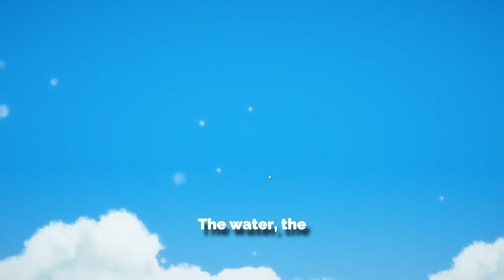Studio Ghibli Game? | Hoa | Part 1 |🌿 First Hour Impressions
🌿 Ready for a calming adventure? Join us as we dip our toes into the captivating world of 'Hua' and uncover its tranquil magic in the first hour of gameplay! 🌸 Inspired by Vietnamese mythology, this puzzle platformer is all about soothing exploration and puzzle-solving. 🎮🌌

Get ready to:
🌼 Create sunflower platforms with magical powers!
🐞 Collaborate with rhino beetles (yes, you read that right!) to overcome obstacles!
🍃 Nurture nature and revive the environment with a whimsical touch!

Video Chapters:
00:00 - Intro
00:08 - We arrive
00:37 - The Lost woods
02:17 - Butterfly Queen Scene
03:05 - The Rhino Beetle Empire
04:28 - Rhino Fight scene
04:50 - Rhino beetle King Awakens
05:13 - The Night Mountain Empire
05:52 - The mountain Awakens
06:19 - The Night Firefly Empire
06:52 - Firefly Queen Awakens
07:36 - Epic Ghibli moment!
07:55 - Underwater Kingdom
08:11 - Mr Crabs
08:25 - Engraving 1
08:41 - Engraving 2
09:07 - Engraving 3
09:17 - Octopus Prime Awakens
09:37 - Baby Octopus
09:59 - Into The Mecha Empire
10:11 - Outro